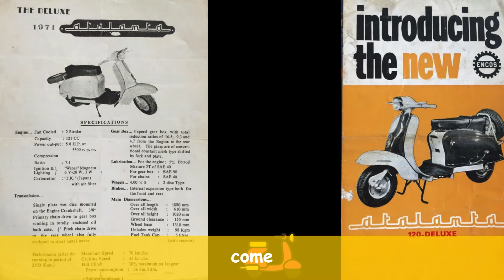The Legendary Automobile History of Kerala's Atalanta Scooter.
Welcome to  ZippyZapZoom  from Steam to Speed - Your Ultimate Destination for Everything Automotive ! The Legendary Automobile History of Kerala's  Atalanta Scooter. Atlanta is India's first scooter made by two Malayalees. It was located in the Thiruvananthapuram district of Kerala.
Made by rajkumar and PS thankappan. Construction of the scooter began in 1960 and was completed in 1961 and registered in 1962.

Atlanta is a fading memory in the automobile history of Kerala. There was a time when this "speeding..beauty" had no rivals in terms of design and elegance.

The newer generations may not be familiar with the name 'Atlanta'. It took birth in the minds and hearts of a few people who burned the midnight oil in a small shed at Kaimanam near the state capital Thiruvananthapuram.
Atlanta' was the dream come true for a group of enthusiastic but ordinary people who pooled together their extraordinary brains, technical excellence, and skills.The Atlanta holds the honour of being the first indigenously
built scooter in the country.